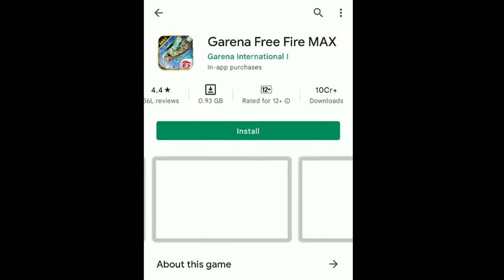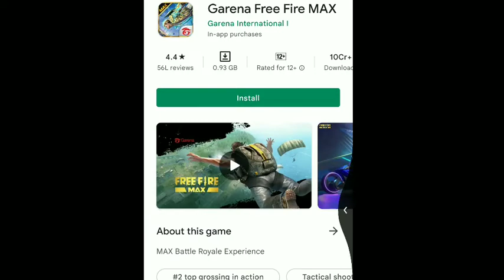freefire banned in india //freefire not available in playstore //freefire not present in apple store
I am freefire proplayer.
MY FREEFIRE NAME- LS KRISH
MY email I'd -aditya1332002@gmail
Tere bin jiyo anaiyo lagda remix
free fire,
freefire tiktok,
free fire attitude,
Free fire status download,
Free fire shayari,
Free fire love video status,
Free fire whatsapp status video,
Free fire caption for Instagram,
free fire serie b,
free fire new hack no id ban new hack,
free fire control,
ff2 brother gaming,
ff2,
ff haram,
tere bin jiyo naiyo lagda remix
free fire emran,
free fire english,
free fire eu,
kodet e free fire,
freefire freefire,
free fire gaming paradise,
free fire g,
free fire jamuna tv,
free
free fire new m1887,
free fire new m10,
m tank free fire,
free fire new m1014,
in free fire new event,
in free fire how to get diamonds,
in free fire how to get dj alok free,
in free fire how to get free emotes,
in free fire which character is best,
in free fire how to headshot,
in free fire new update,
free fire official bangladesh,
free fire office,
free fire official bd,
freefire offer,
vinsons o free fire,
free fire review,
free fire raistar,
free fire rampage event,
Free fire hacking,
Freefire hacker video,
Freefire hacker shorts,
Freefire hacker gameplay,
paisa kamane wala games,
songdj,
lokesh gamer ka number kya h,
crdeetiey,
t.r.free fire,
film r free fire,
free fire h d edit,
free fire hacking, ls Aditya, happy prince, bnl, roukff,